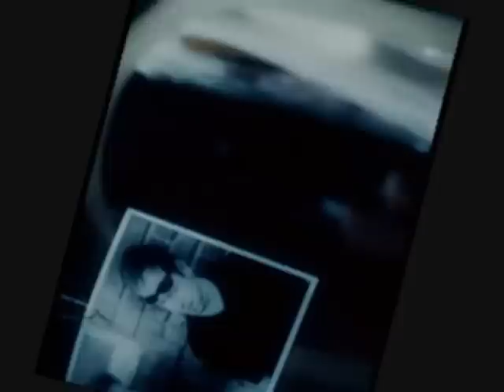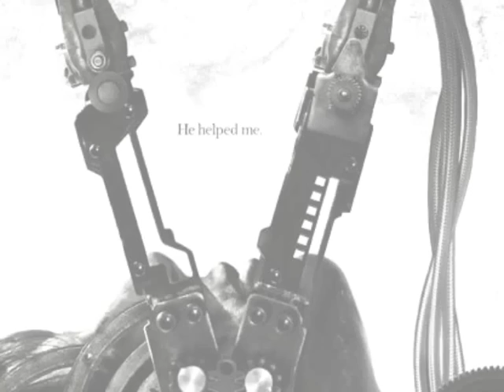Saw IV - Let Go Theme (Reverse)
i reversed the theme quite easily lol let me know what u think